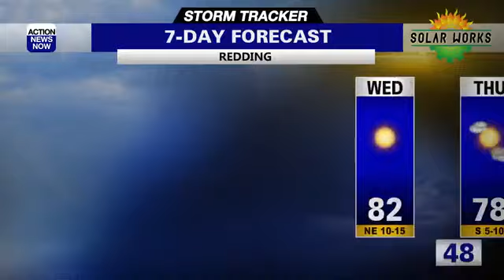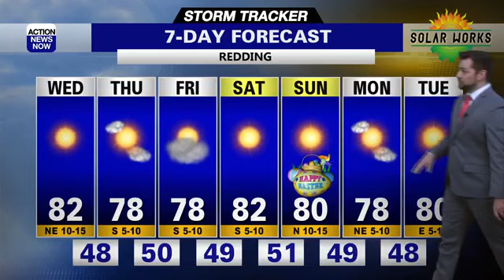Storm Tracker Forecast: Dry & warmer weather ahead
We'll continue to see a slight chance for showers as we head through your Wednesday, but temperatures are on the rise and we'll be drying out through your weekend.